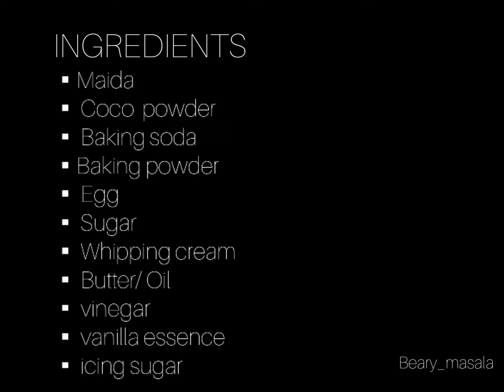Cake at home | nozzle designs | cake decorations | butter paper at home | cake tutorial |bearymasala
INGREDIENTS

-Maida
-coco powder
-baking soda
-baking powder
-Egg
-sugar
-whipping cream
-Butter/Oil
-vineger
-vanilla essence
-icing sugar